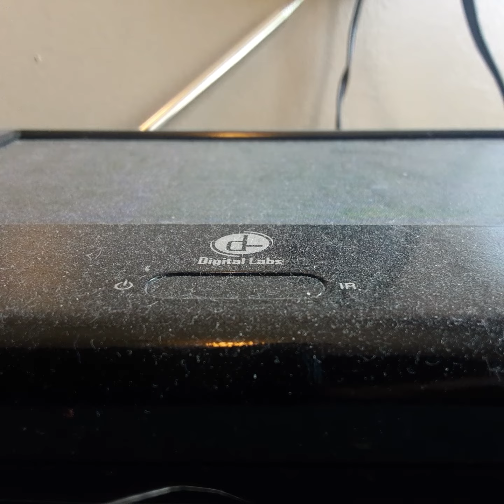Opening To The Little Mermaid 1998 VHS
From 1998
Walt Disney Pictures Presents The Little Mermaid Jodie Benson Samuel L Wight Ben Wight Nancy Cartwright Frank Welker
Color 62%